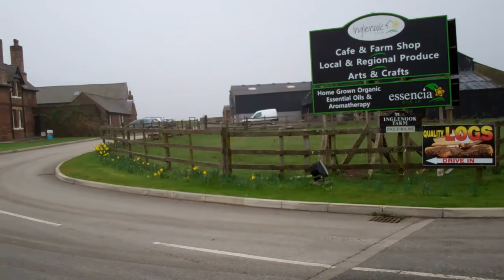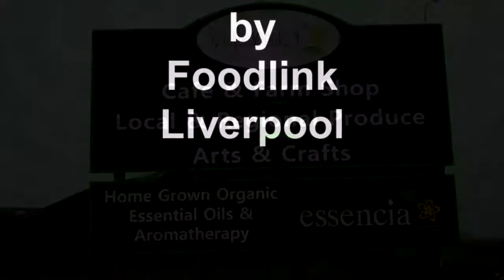Inglenook Farm Rainford